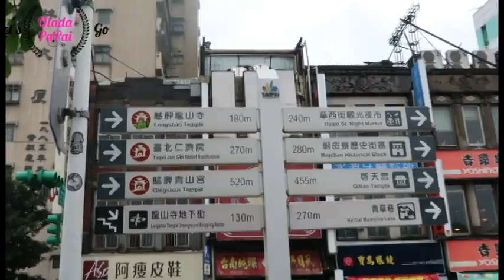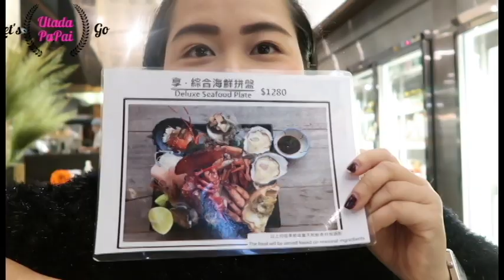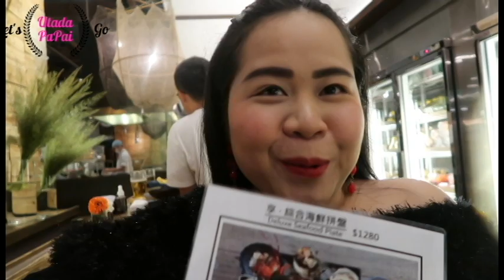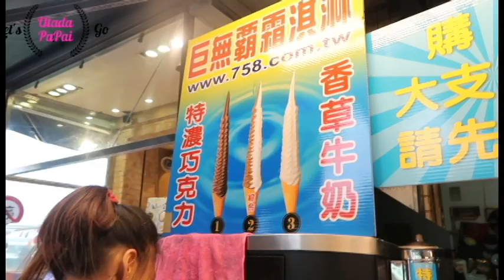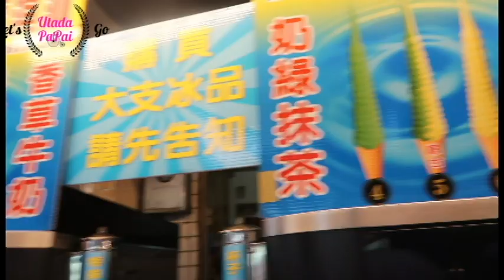EP.35 ไต้หวันวันฝนตก ไปกินไข่หอยเม่น ที่ Taipei Fish Market ขอพร Lungshan Temple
ไต้หวันวันฝนตก เป็นวันที่ 3 ในไต้หวันของอุทาดะ จังแล้วนะค่ะ เริ่มจากการไปขอพรที่วัดหลงซาน  Lungshan Temple และไปกินอาหารทะเลสด ที่ Taipei Fish Market บอกตรงๆ จองตั๋วไปเพราะอยากไปกินไข่หอยเม่นมาก อยากไปกินปลาดิบ ิเพราะที่นี่ราคาถูกกว่าญี่ปุ่น ความสดไม่ต่างกัน แถมราคาถูกกว่าไทยอีกกกกค่ะคุณ กับ Utada Jung  ใน ไต้หวันวันฝนตก
เราไปกันเดือนตุลาคม ก็ยังมีฝนตกตลอดเกือบทุกวัน "เที่ยวไทเปเดือนตุลาคม"